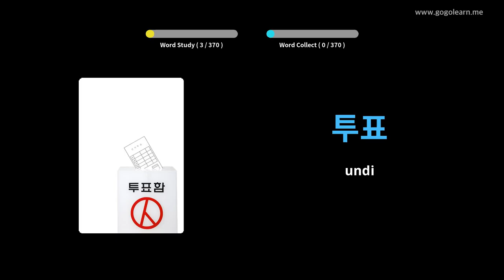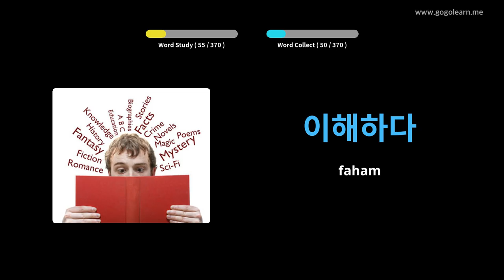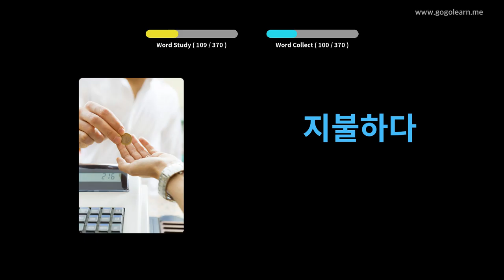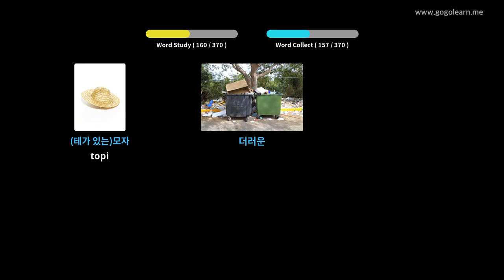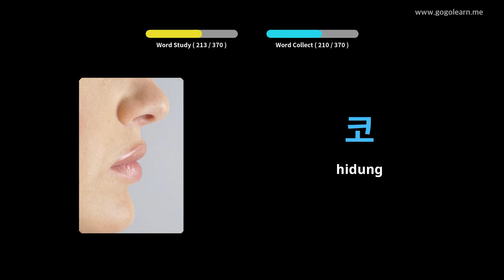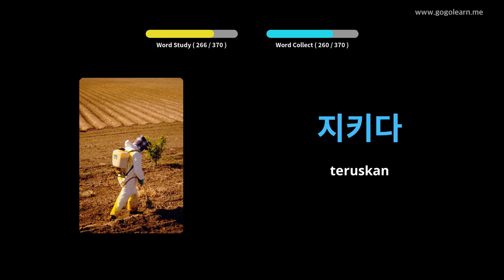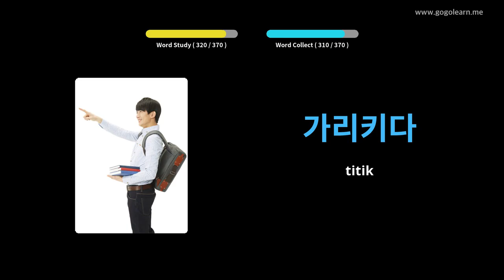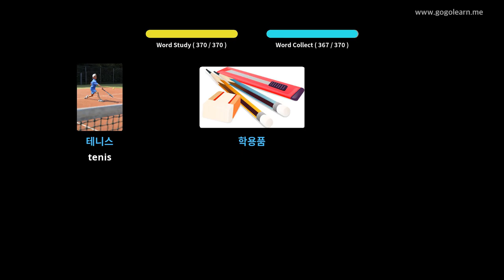Kanak-kanak asas perbendaharaan kata Korea | Golearn